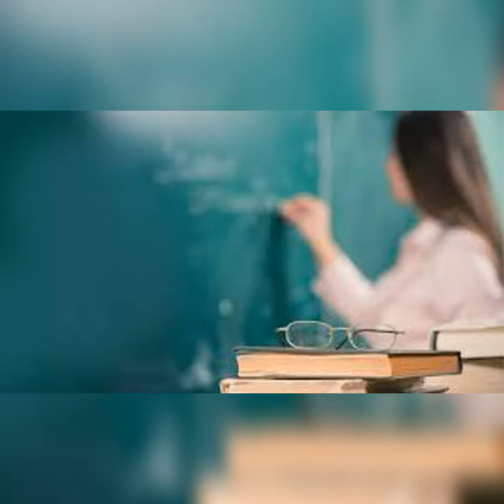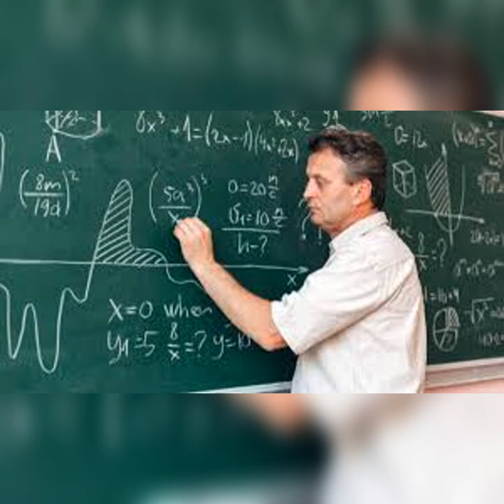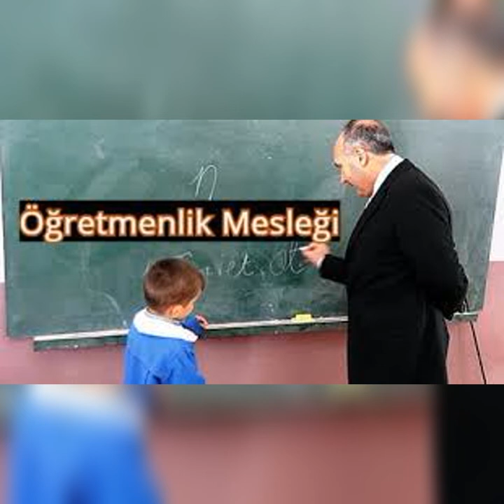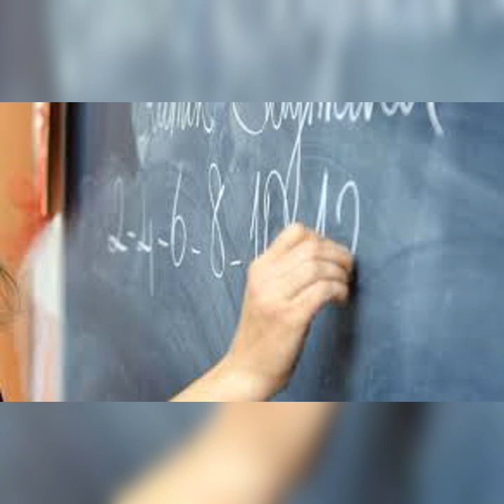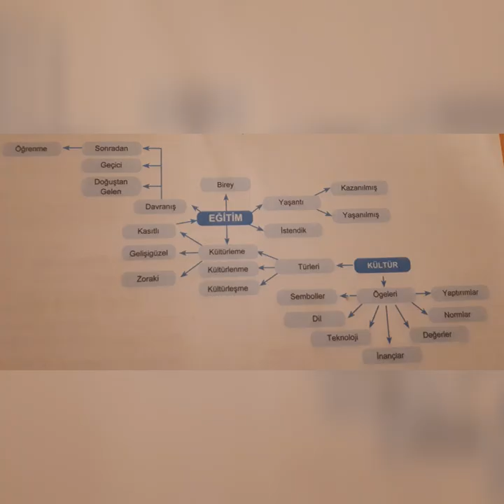Uzman / Başögretmenlik Konu Anlatımları 3 (Eğitim Kurumlarının Temel İşlevleri, Öğretim )